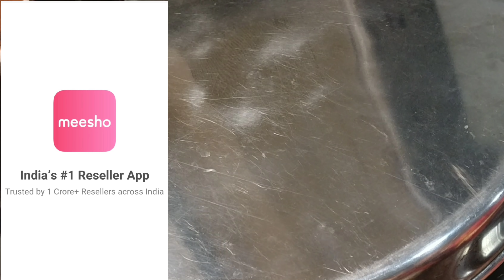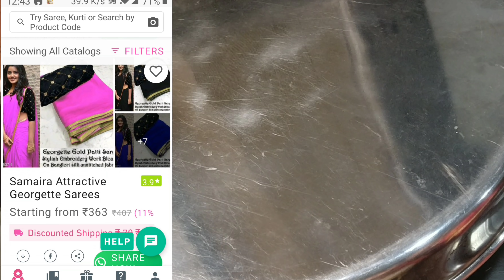Zebra Roll Cake सिर्फ 7 मिनट में तवे पर बनाए यह शानदार केक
MEESHO app ( business opportunity for housewives ) डाउनलोड करने के लिए नीचे दिए गए लिंक पर क्लिक करें 👇

ZEBRA CAKE ROLL
Ingredients-
*1/2 cup milk
*1/2 tsp white vinegar
*1/4 Cup powder sugar
*1/2 cup refined flour
*1/2 tsp baking powder *1/4 tsp baking soda
*3 tbsp oil
*1 tsp cocoa powder
*1 tsp water